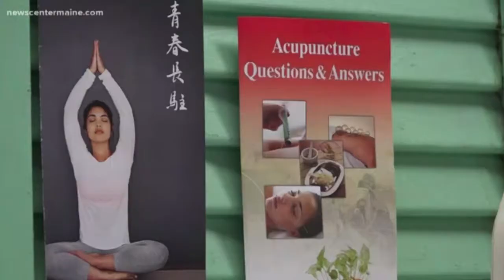What Healthcare Looks Like for Maine Island Dwellers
NewsCenterMaine's Hannah Dineen traveled to Cranberry Isles with Maine Seacoast Mission's Island Health Services Director Sharon Daley, RN. Hannah reported on the Mission's work, primarily with the Sunbeam, to ensure Maine island communities have health care.